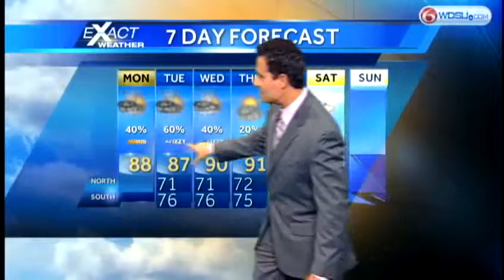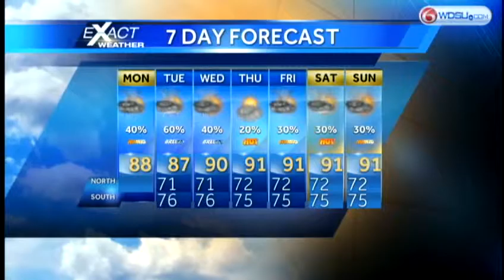More Heavy Rain Possible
A deep layer of Gulf moisture will keep the possibility of heavy rain in the forecast